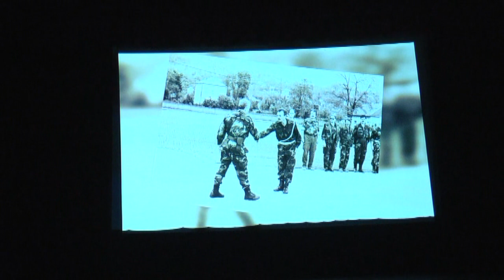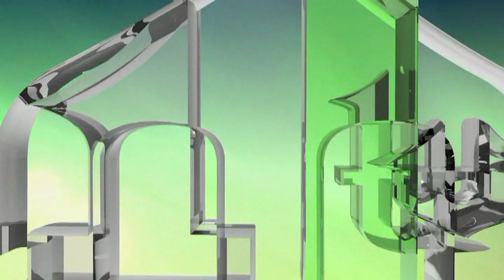ZAGONETKA ALAGIĆ - PROMOCIJA DOKUMENTARNOG FILMA AVDE HUSEINOVIĆA U TRAVNIKU - 10.03.2023.